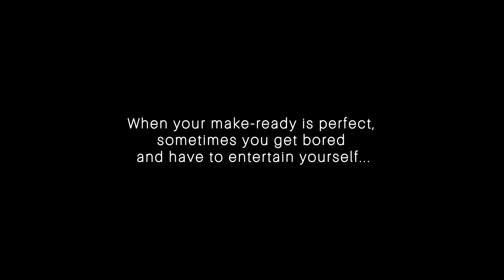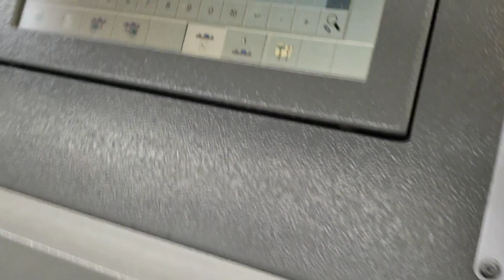One Carton, Two Barcodes - Bobst Expertfold - folder/gluer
I spliced footage from 3 different runs together for this one